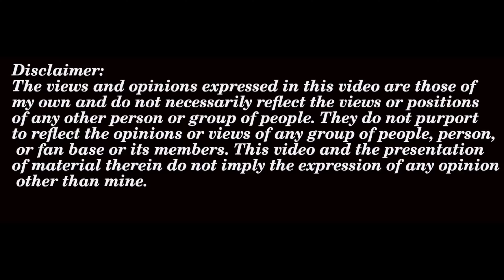Random thoughts from a Gen X: 2003 Children of Dune Mini-Series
If you want to Watch the 2000 Sci-Fi Mini-series on YouTube All Episodes as a movie:
   • Dune - miniseries